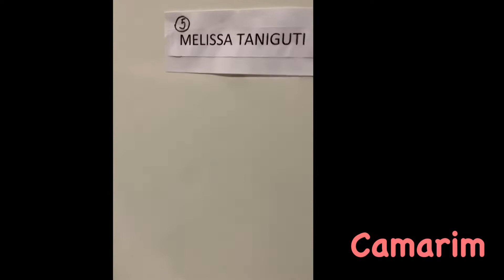Show Melissa Taniguti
Show da Melissa Taniguti no 23 Festival do Japão. Cover “Sato no Aki” e “Ureshi Hinamatsuri “. julho 2022.